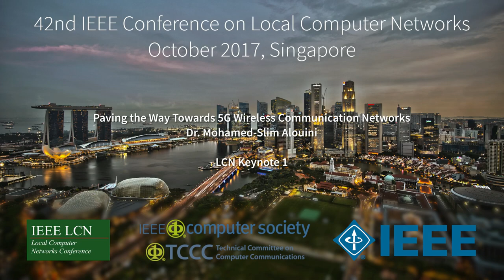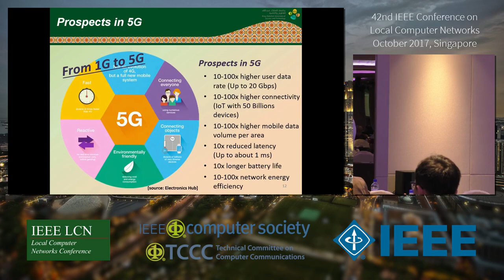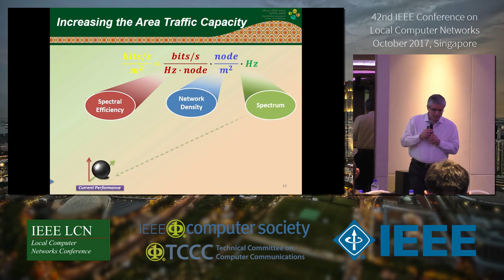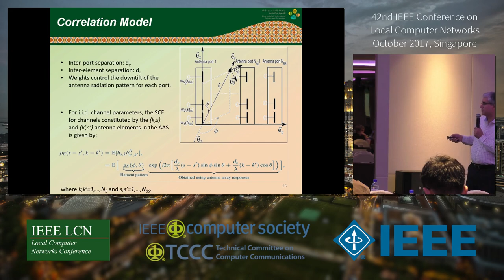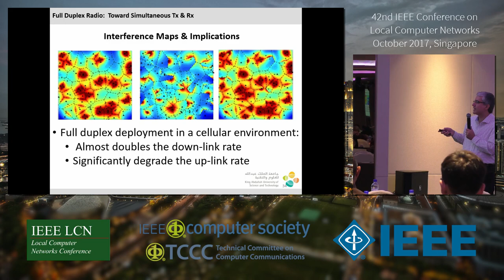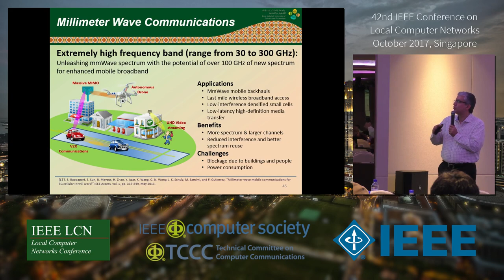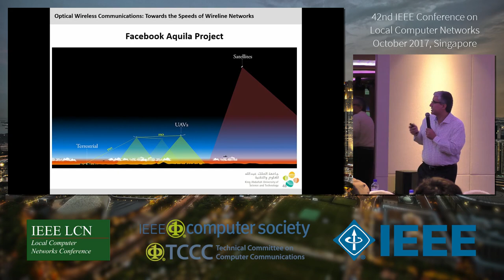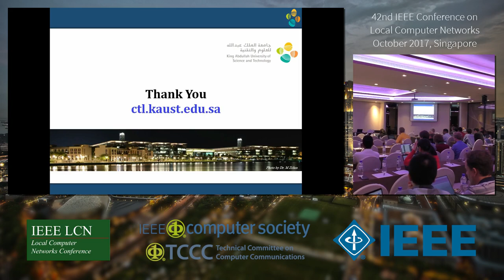IEEE LCN 2017 Oct 10 - 09.30h Conference Keynote Mohamed-Slim Alouini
This is the presentation capture of the LCN conference main keynote
- entitled Paving the Way Towards 5G Wireless Communication Networks
- presented by Dr. Mohamed-Slim Alouini, Computer, Electrical, and Mathematical Science and Engineering (CEMSE) Division King Abdullah University of Science and Technology (KAUST) Thuwal, Makkah Province, Saudi Arabia

At the LCN conference in November 2017 in Singapore, for the third time after the 40th LCN in Clearwater/Florida, we captured the presentations of several major LCN sessions such as the main conference keynotes, workshop keynotes, and the presentation of the main conference best paper candidates.